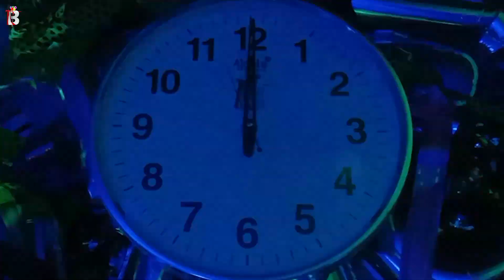Reyansh Happy Birthday - Birthday Video Song | Birthday Songs With Names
Happy Birthday Reyansh from Billion best Wishes. May this year bring you endless joy, success, and unforgettable moments. Here's to achieving all your dreams and making every wish come true. Have an amazing day filled with love and laughter! 🎂✨
Singer: Panjery

Hey Reyansh!